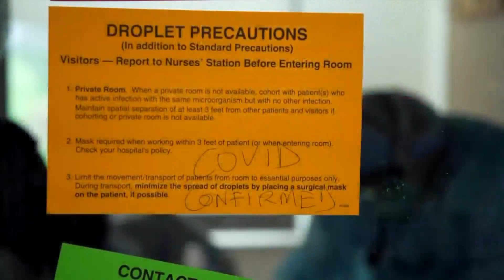Is Remdesivir working for COVID-19 patients in New Mexico?